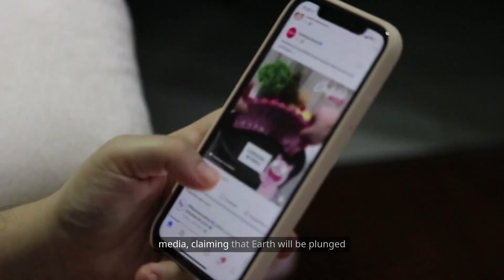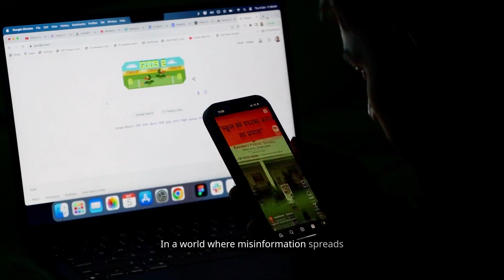Will Earth Go Dark on August 2, 2025? NASA Reveals the Truth Behind Viral Eclipse Rumor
A viral claim is circulating that Earth will experience 6 minutes of total darkness on  August 2, 2025 due to a rare solar eclipse — but is it true?

In this video, we break down the facts behind this widely shared misinformation and explain what’s really happening in the sky. According to NASA and astronomers,  no solar eclipse is scheduled** for that date. The rumor likely stems from confusion about a real eclipse happening on  August 2, 2027  which will be visible only in specific regions — not globally.